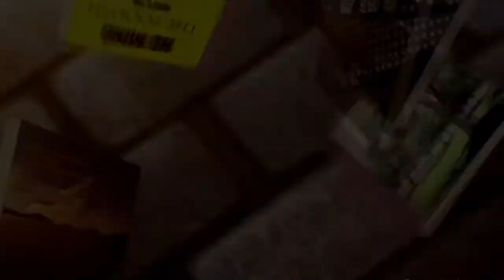[Amv] Thấy Là Yêu Thương - OnlyC